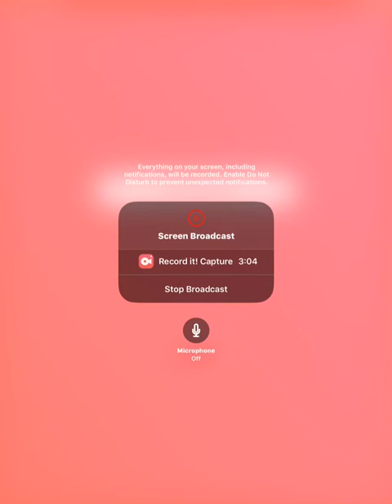Toca Lab Gameplay #2